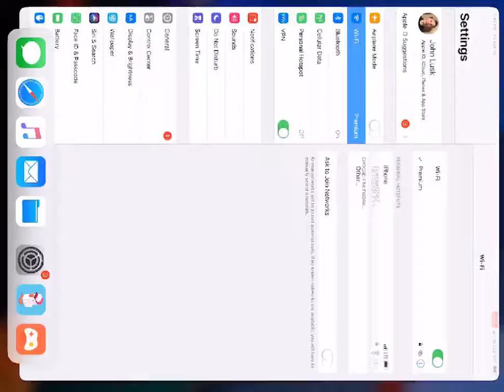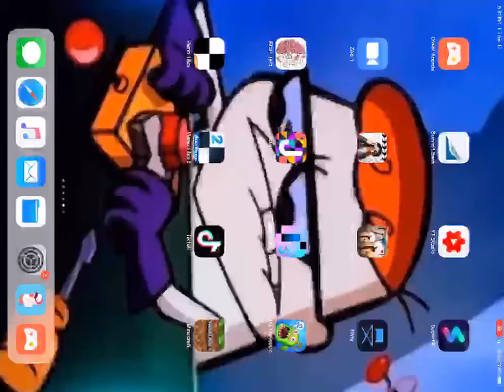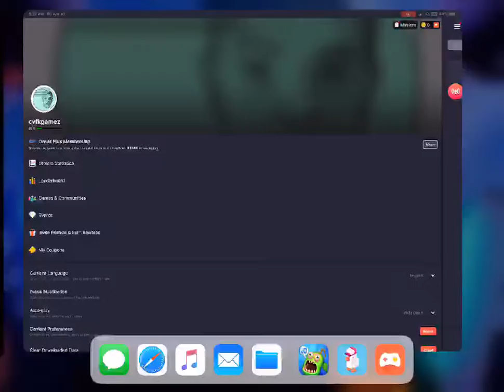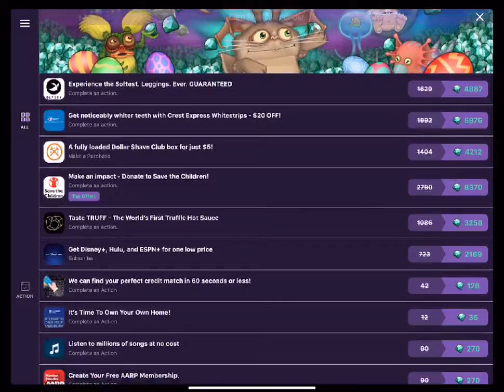My Singing Monsters #1